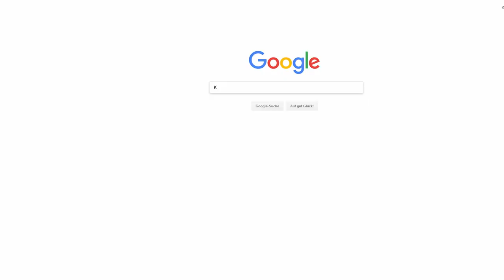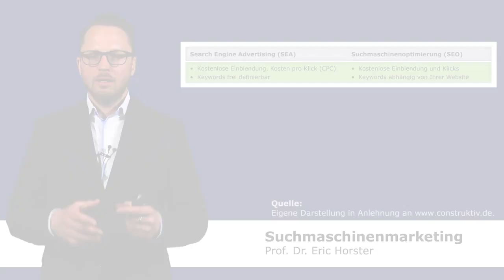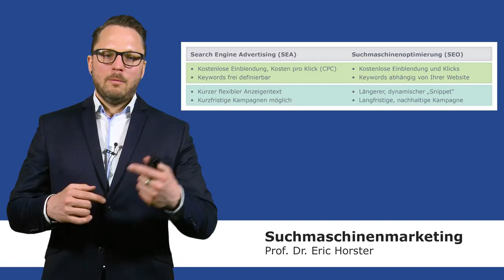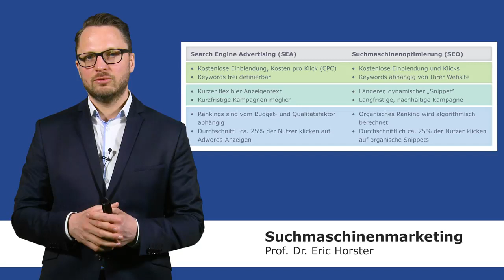Suchmaschinenmarketing - Suchmaschinenwerbung vs. Suchmaschinenoptimierung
In diesem Video erläutert der Autor Prof. Dr. Eric Horster den Unterschied zwischen Suchmaschinenwerbung (engl.: Search Engine Advertising; kurz: SEA) und Suchmaschinenoptimierung (Search Engine Optimization; kurz SEO). Dabei beleuchtet er u.a. die Kosten, die Sichtbarkeit (Ranking) und die Zeitspanne dieser Marketing-Maßnahmen.